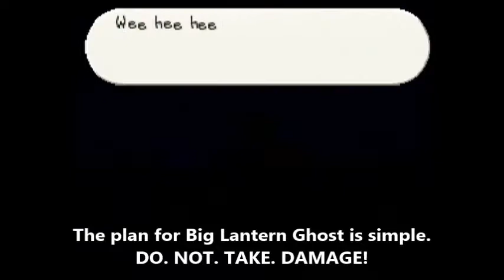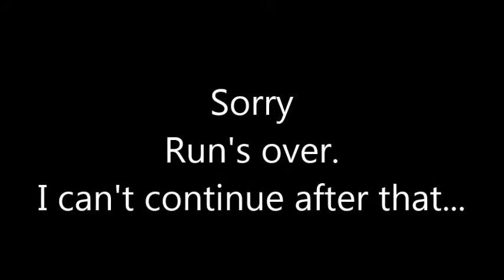Paper Mario - You Only Live Once - Part 31 (Ghost In The Toy Box)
RULES -

-No healing* (except max HP increases +5 at a time and HP Plus badges)**
*Includes end of chapter/level up heals. A real HP counter will be kept in top left corner of screen.
**Healing items can be used, but have no effect on the true HP counter

DAMAGE TAKEN (from all prior parts) -
-1 from Bomb-Omb (part 3)
-1 from Bomb-Omb (part 4)
-1 from Bowser??? (part 6)
-2 from Bandit (part 10)
-2 from Swooper (Part 13)
-1 from Tutankoopa (Part 16)
-3 from Tubba Blubba's Heart (Part 26)